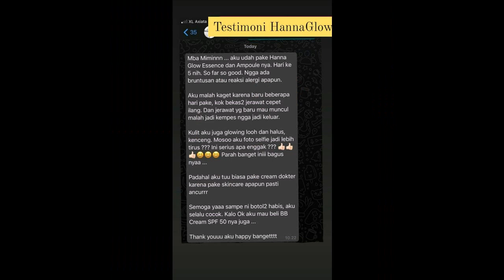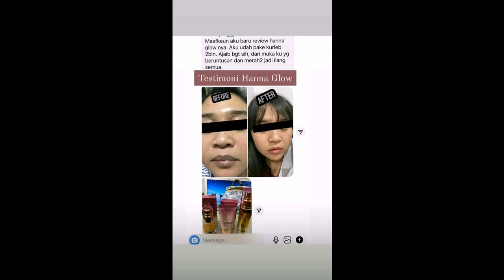Jual Hanna Glow 24k Review di Roa Malaka Tambora Jakarta Barat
Salam cantik...
Hanna Glow 24k Review di Roa Malaka Tambora Jakarta Barat